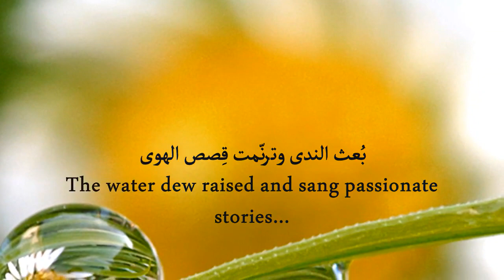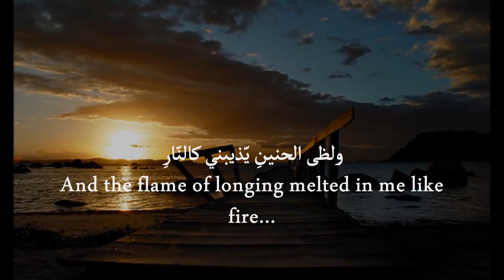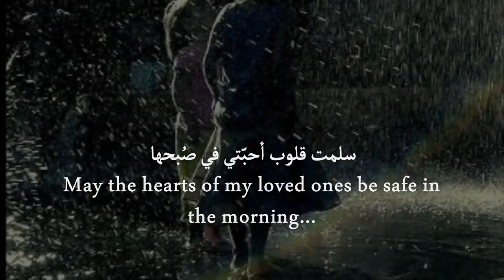Hathalat nasheed by Muhammad al Muqit.